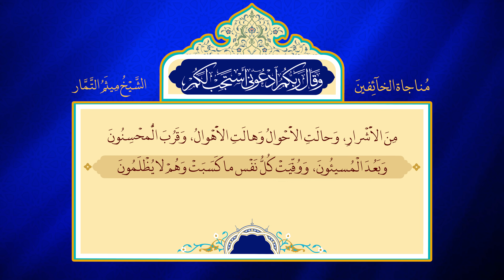مناجاة الخائفين - الشيخ ميثم التمار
المناجاة الخمسة عشر هي مجموعة من الأدعية المروية عن الامام علي بن حسين السجاد -صلوات الله عليه- مروية في كتابي الصحيفة السجادية وبحار الأنوار، وتحتوي على عدة مباحث عرفانية وأخلاقية وتربوية، قام بشرحها وبيانها مجموعة من العلماء

اِلـهي اَتَراكَ بَعْدَ الاْيمانِ بِكَ تُعَذِّبُني، اَمْ بَعْدَ حُبّي اِيّاكَ تُبَعِّدُني، اَمْ مَعَ رَجائي لِرَحْمَتِكَ وَصَفْحِكَ تَحْرِمُني، اَمْ مَعَ اسْتِجارَتي بِعَفْوِكَ تُسْلِمُني، حاشا لِوَجْهِكَ الْكَريمِ اَنْ تُخَيِّبَني، لَيْتَ شِعْري اَلِلشَّقاءِ وَلَدَتْني اُمّي، اَمْ لِلْعَناءِ رَبَّتْني، فَلَيْتَها لَمْ تَلِدْني وَلَمْ تُرَبِّني، وَلَيْتَني عَلِمْتُ اَمِنْ اَهْلِ السَّعادَةِ جَعَلْتَني وَبِقُرْبِكَ وَجِوارِكَ خَصَصْتَني، فَتَقِرَّ بِذلِكَ عَيْني وَتَطْمَئِنَّ لَهُ نَفْسي، اِلـهي هَلْ تُسَوِّدُ وُجُوهاً خَرَّتْ ساجِدةً لِعَظَمَتِكَ، اَوْ تُخْرِسُ اَلْسِنَةً نَطَقَتْ بِالثَّناءِ عَلى مَجْدِكَ وَجَلالَتِكَ، اَوْ تَطْبَعُ عَلى قُلُوب انْطَوَتْ عَلى مَحَبَّتِكَ، اَوْ تُصِمُّ اَسْماعاً تَلَذَّذَتْ بِسَماعِ ذِكْرِكَ في اِرادَتِكَ، اَوْ تَغُلُّ اَكُفَّاً رَفَعَتْهَا الاْمالُ اِلَيْكَ رَجاءَ رَأفَتِكَ، اَوْ تُعاقِبُ اَبْداناً عَمِلَتْ بِطاعَتِكَ حَتّى نَحِلَتْ في مُجاهَدَتِكَ، اَوْ تُعَذِّبُ اَرْجُلاً سَعَتْ في عِبادَتِكَ، اِلـهي لا تُغْلِقْ عَلى مُوَحِّديكَ اَبْوابَ رَحْمَتِكَ، وَلا تَحْجُبْ مُشْتاقيكَ عَنِ النَّظَرِ اِلى جَميلِ رُؤْيَتِكَ، اِلـهي نَفْسٌ اَعْزَزْتَها بِتَوْحيدِكَ كَيْفَ تُذِلُّها بِمَهانَةِ هِجْرانِكَ، وَضَميرٌ انْعَقَدَ عَلى مَوَدَّتِكَ كَيْفَ تُحْرِقُهُ بِحَرارَةِ نيرانِكَ، اِلـهي اَجِرْني مِنْ أليمِ غَضَبِكَ وَعَظيمِ سَخَطِكَ يا حَنّانُ يا مَنّانُ، يا رَحيمُ يا رَحْمنُ، يا جَبّارُ يا قَهّارُ، يا غَفّارُ يا سَتّارُ، نَجِّني بِرَحْمَتِكَ مَنْ عَذابِ النّارِ وَفَضيحَةِ الْعارِ، اِذَا امْتازَ الاَْخْيارُ مِنَ الاَْشْرارِ، وَحالَتِ الاَْحْوالُ وَهالَتِ الاَْهْوالُ، وَقَرُبَ الُْمحْسِنُونَ وَبَعُدَ الْمُسيـئُونَ، وَوُفّيَتْ كُلُّ نَفْس ما كَسَبَتْ وَهُمْ لا يُظْلَمُونَ .

 انضم الآن إلى القناة الرسمية للشيخ ميثم التمار  على اليوتيوب:

Music video by © 2019 OUD Records, a Division of OUD Production Recordings, L.L.C. Digital Music Distribution &Adminstorter Publishing by OUD Production, توزيع الدجيتال شركة العود للانتاج والتوزيع الفني OUD Production L.L.C جميع الحقوق محفوظة شركة العود للانتاج الفني © 2019 OUD PRODUCTION ALL RIGHTS RESERVED فيس بوك